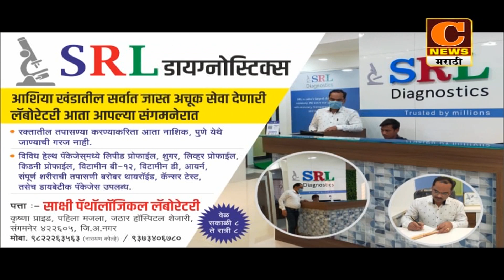पाथर्डीमध्ये जबरी चोरी करत तिघांना मारहाण